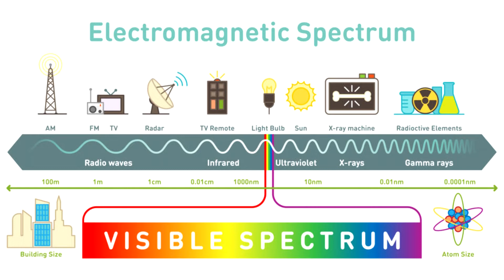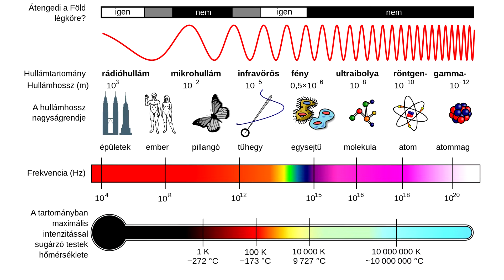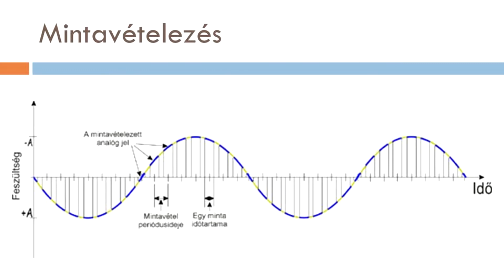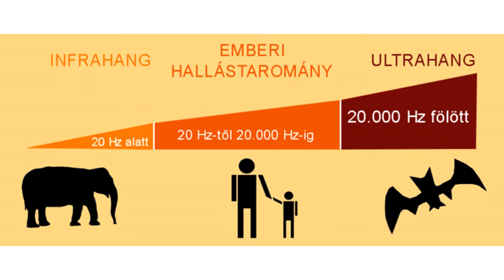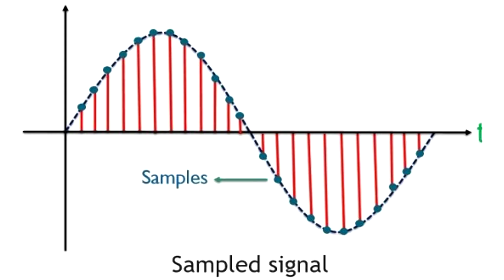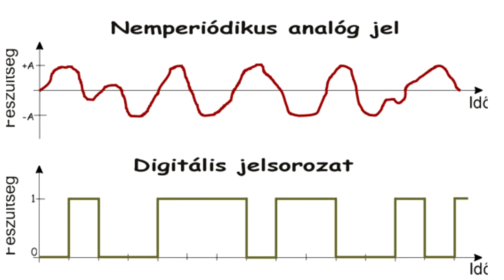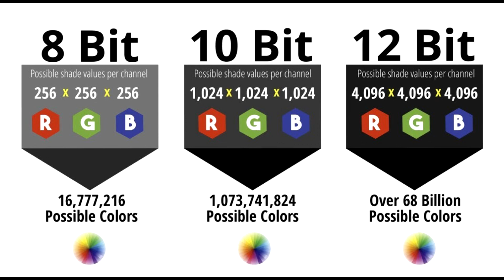Analóg és Digitális - De mit is jelent ez?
Pontosan mi takar az, hogy analóg vagy digitális egy jel?